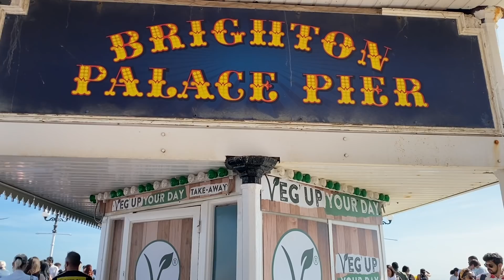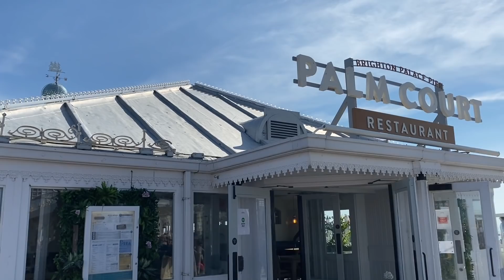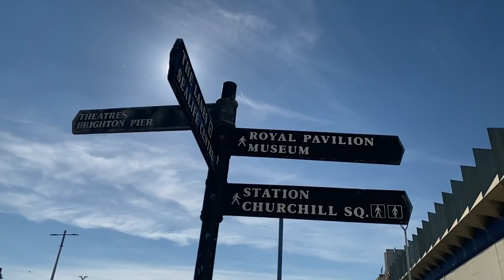Brighton Rock in the short heatwave in London United Kingdom beach trip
Brighton Pier is situated 2hours by train away from the city of London via Waterloo London Bridge. Today I shall take you to the beach as we head out for some summer London sunshine! As you know, Great Britain has its fair share of four seasons in a day so let us soak up the sun while we can!

- Our logo was created using LogoMaker-